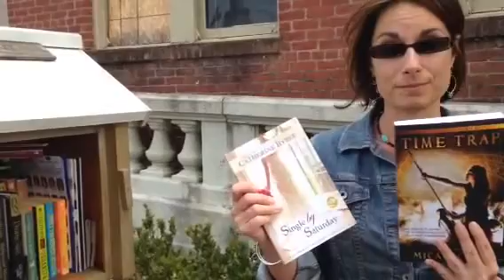The Granny Series Little Free Library Tour - Danville, VA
A gorgeous afternoon to donate books to this Danville, Virginia Little Free Library. I could've plucked one out and read right there overlooking the river!